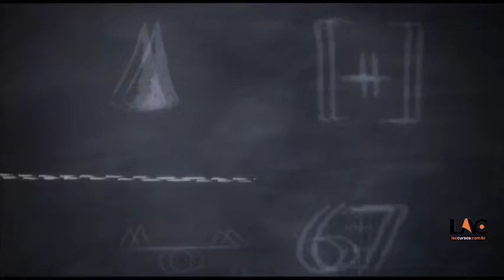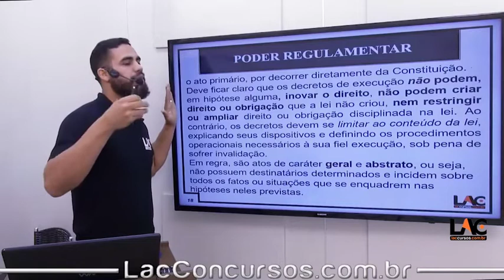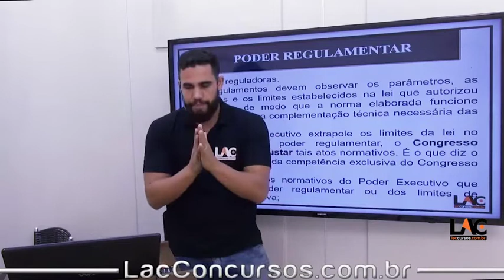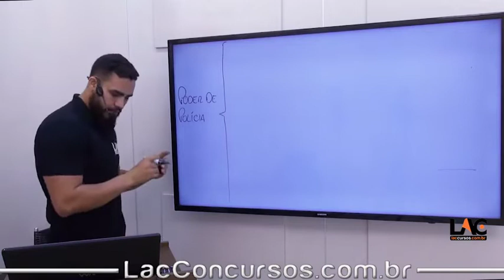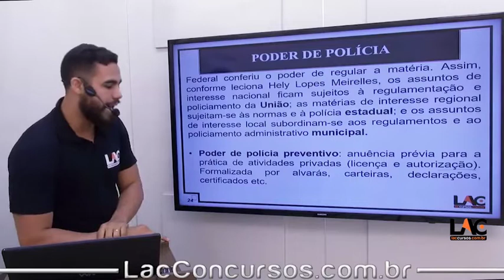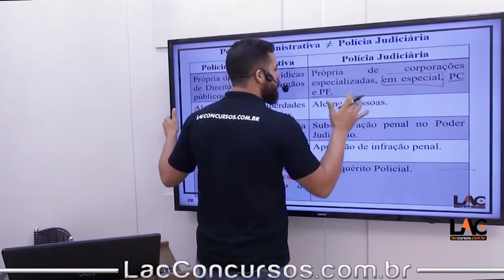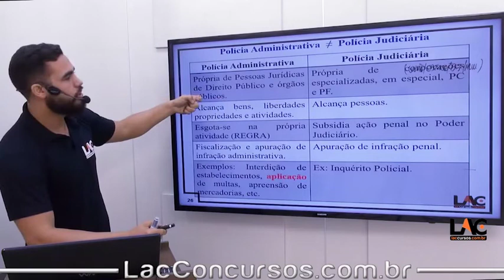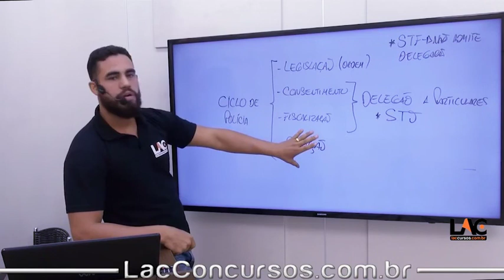8389 Direito Administrativo - Poderes Administrativos - Parte 2. PT 2